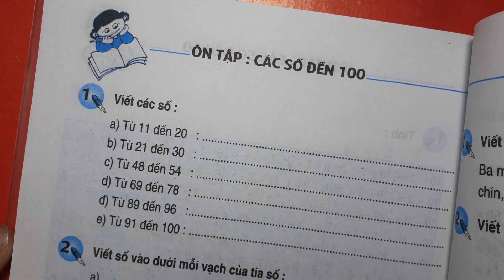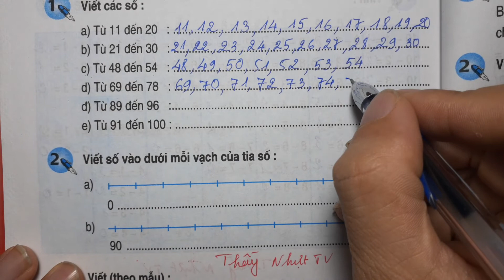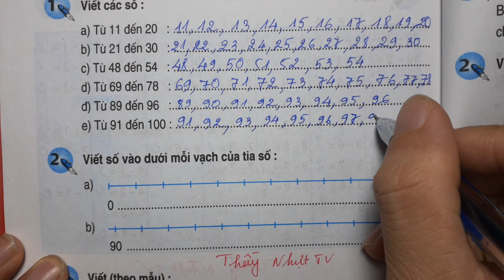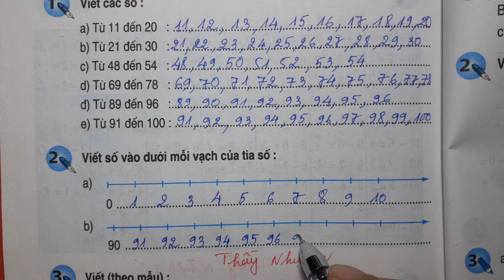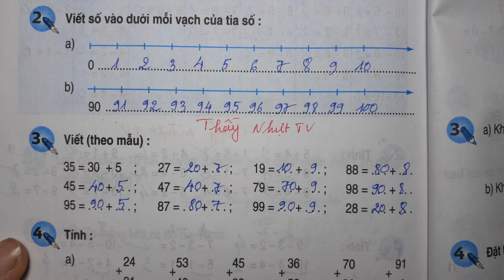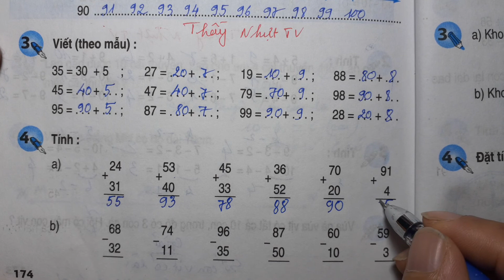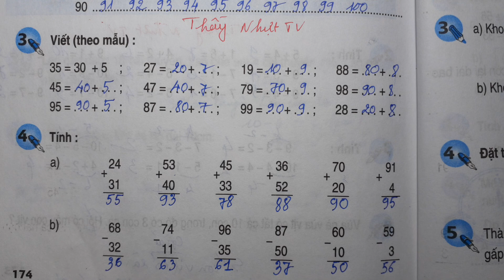TOÁN LỚP 1 - SGK/ Trang 174 - ÔN TẬP CÁC SỐ ĐẾN 100 - THẦY NHỰT TV